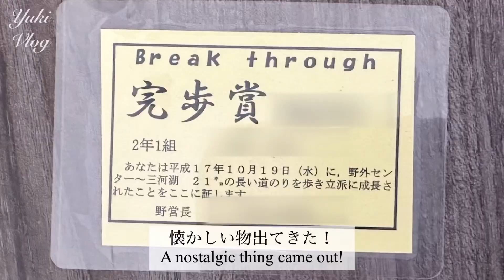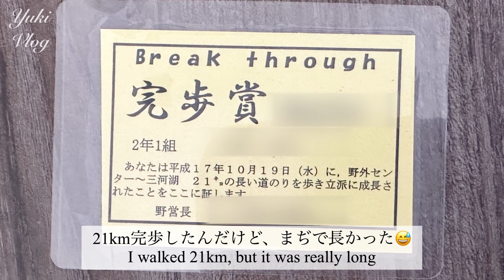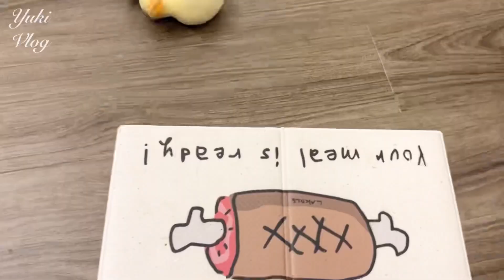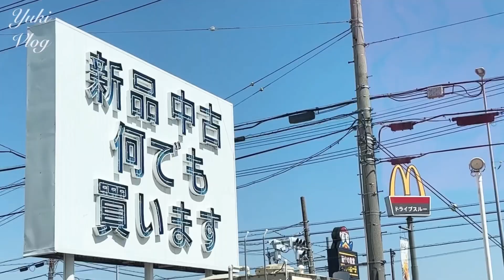【引っ越し入居前ルーティン 〜後編〜 】引っ越し経験5回｜ペット可賃貸｜引っ越し前に1番やるべき事｜リサイクルショップ｜簡単ペットケーキの作り方｜モーニングルーティン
*･ﾟﾟ･*:.｡..｡.:*･ﾟﾟ･*:.｡. .｡.:**･ﾟﾟ･*:.｡..｡.:*･ﾟﾟ･*:.｡. .｡.:*

前回動画の続編になります😊
他にも家具を高く買い取ってくれるリサイクルショップやペット用ケーキの作り方を紹介してますので、少しでも参考になれば嬉しいです♪

動画内の物や購入品の詳細はこちら💁🏼‍♀️
［lit.link］

*･ﾟﾟ･*:.｡..｡.:*･ﾟﾟ･*:.｡. .｡.:**･ﾟﾟ･*:.｡..｡.:*･ﾟﾟ･*:.｡. .｡.:*